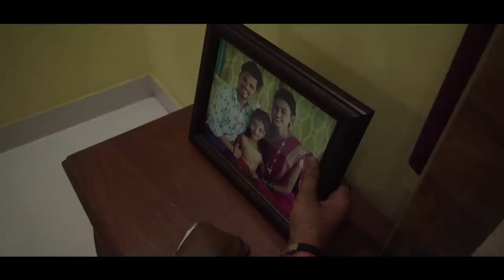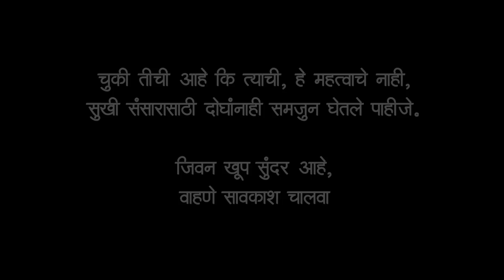Tujhi Yad Go | New Sad Love Song |Girish Mhatre,Supriya Talkar | Prashant Nakti | Sagar Mhatre 2023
Girish Mhatre Presents...9167956852

girlfriend nastana loves 2022 Sonali sonawne newbsong 2021#vinayak mali
Tujhi Yad Go | New Marathi Love Sad Song 2022 | Girish Mhatre | Supriya Talkar | Prashant Nakti | Sagar Mhatre

Starring : Girish Mhatre - Supriya Talkar
Child Artist : Samruddhi Mohite

Singers : Sagar Mhatre - Sneha Mahadik
Music Composer & Lyrics : Prashant Nakti
Music Direction : Vishal Bhoir (PR Studio)
Additional Music Arrangement : Kabeer Shakya (Studio Kabeera)
Mixing & Mastering : Vishal Bhoir
Guest Vocals : Pranay Bansode & Naiteek Kharas

Creative Head : Prashant Nakti
Poster : Bhushan Joshi
Caligraphy: Priyal Patil
Story & Concept : Prashant Nakti
Cinematography : Satyam Mahale
DOP & Editor : Sadhan Bhoir
Director : Sadhan Bhoir
Production & Project Head : Girish Mhatre

Special Thanks :
Varunraj Kalas (Future Lens Studios)
Vinod Mhatre
AK Patil
Pravin Ghase
Sunny Phadke (Sunny Production)
Rajesh Patil
Papan Patil (Shivmudra Dance Academy)
Swapnil Kadu (Swar Music team)
UK Production Team
Sonali bhoir
Sanjana pandit
Bob
Shubham Bhoir
Sunil Shinde
Dipesh Patil
Samadhan Katekar
Roshan Mokal
DJ saurabh
Pravin Gawand
Om sai collection
OM Tailor
Nilesh Patil
Roshan Koli
Darshan mhatre
Nitesh Wajekar
Jay prakash patil
Sanju koli
Jayendra koli
Prashad Patil
Sagar Mhatre
Shiva Mhatre
Bharat Shelke
Pranjal Patil
Ramesh Tornekar

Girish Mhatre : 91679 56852